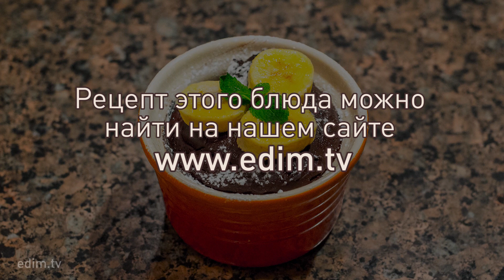Шоколадный пудинг с миндальным молоком — постный рецепт Едим ТВ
Рецепт ШОКОЛАДНОГО ПУДИНГА можно найти какой угодно, но наш отличается от остальных тем, что это постный рецепт (он же — веганский). От этого шоколадный пудинг получается ничуть не менее вкусным, а даже, возможно, ещё лучше. Ингредиенты и рецепт